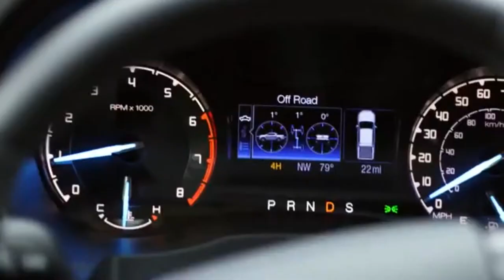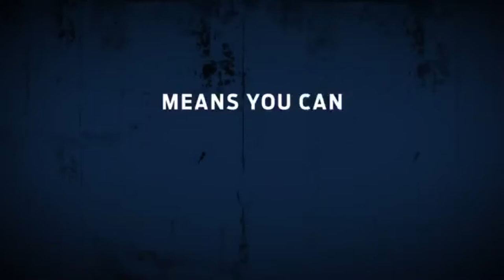2022 Ford Ranger Tremor & Wolftrak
If a full-size F-150 is larger and more capable than you need, the 2022 Ford Ranger is the mid-size Ford-brand pickup truck that should suit your lifestyle without draining your bank account. Instead of its bigger brother's V-6 and V-8 powertrains, the Ranger makes do with a turbocharged 2.3-liter four-cylinder and a 10-speed automatic transmission; rear-wheel drive is standard but all-wheel drive is available across the lineup. Towing and payload capacities are stout and are competitive with other mid-size pickups such as the Chevrolet Colorado and the GMC Canyon. If you’re looking for off-road capability, the Tremor (USA) & Wolftrak (UK) models are your best bet for now.

Starting At $27,425 (Tremor)
Starting At £23,000 (Wolftrak)
Support Your Local Ford Dealer
© Follow: Ford
"Zero to 1 Media" We are about technology and the evolution of the automotive industry.